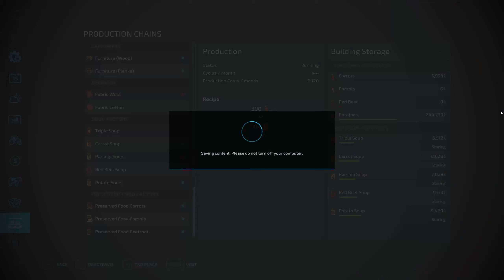The logistical nightmare of harvesting CARROTS | ERLENGRAT #108 | Alpine Dairy Farm | FS2022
Welcome back!

Today we're going something a little different! We're harvesting carrots. This is the first time I'm doing this,
so it'll take some figuring out. Exciting, isn't it?

SONGS:

1 - Unison - Reality

2 - David Bulla - High Life

3 - Luke Carpenter & John Ross - California

4 - Morley & Speo - Hope

5 - Incognito Mode - No More Cheese, Please